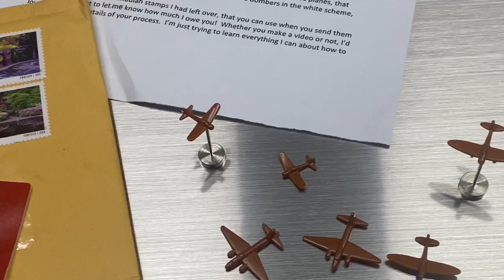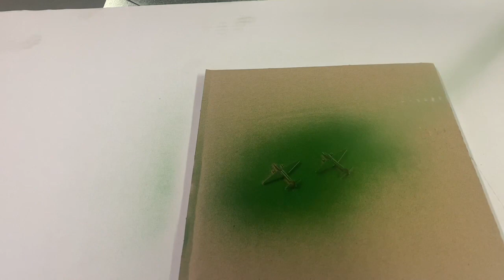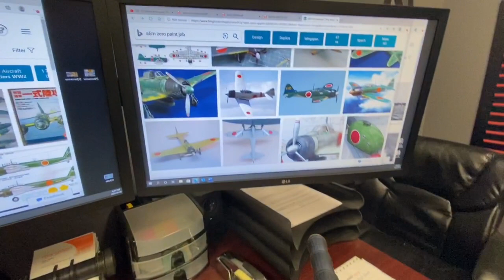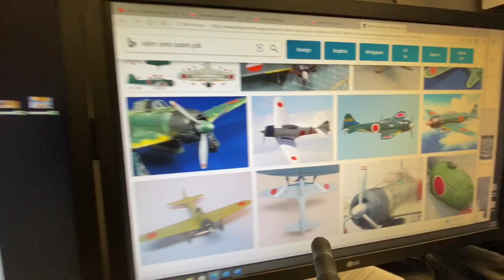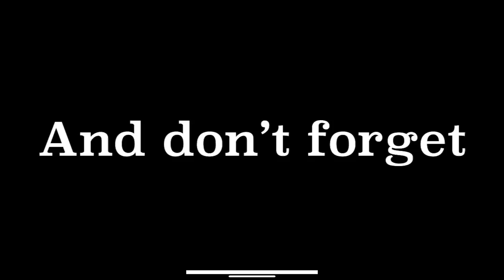Secrets of The Lion’s Den “Episode 1” The Making of a Zero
Painting models